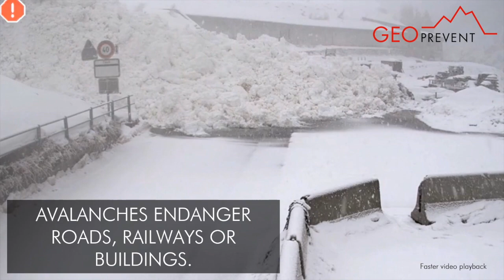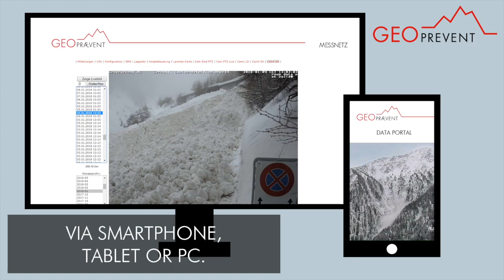GEOPREVENT Avalanche radar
The avalanche radar is an effective technology for reliable automatic avalanche detection. It offers crucial advantages over conventional, local sensor that are installed in a known flow path. Radar works in any weather and at any time of day, has a range of up to 5 km and covers large avalanche slopes with a single device.